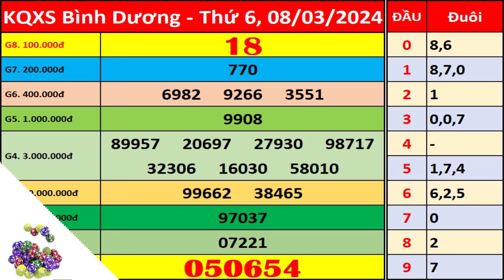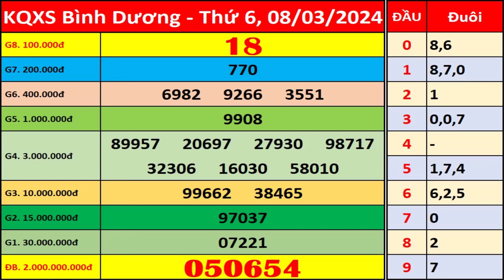Xổ số Bình Dương ngày 8 tháng 3 | XSBD - KQXSBD - SXBD | Xổ số kiến thiết Bình Dương hôm nay